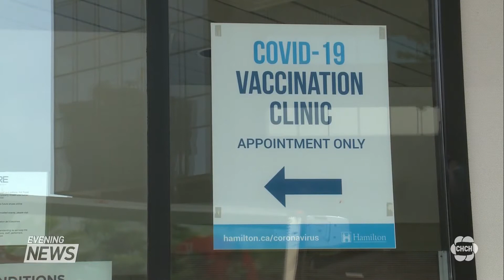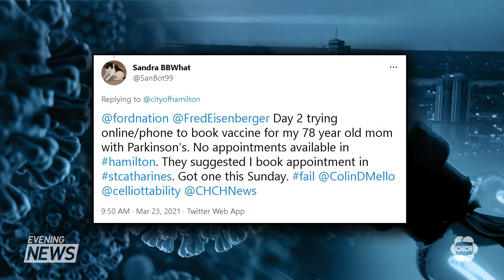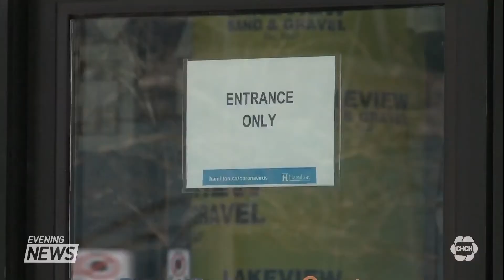Hamilton residents report problems trying to book COVID vaccinations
Hamiltonians have been complaining about extensive delays and other problems trying to book COVID vaccinations since the system opened up for those 75 and older. Lisa Hepfner has the story.